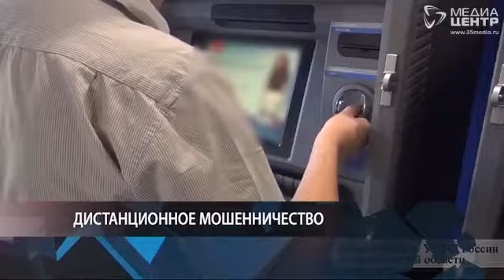ПОЗЫВНОЙ 35 22.08.17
Молодой человек погиб в аварии в Соколе; четверых череповчан задержали по подозрению в распространении наркотиков; сразу два уголовных дела о посягательстве на половую неприкосновенность возбудили в череповецком отделе Следственного комитета; фигуранта дела о дистанционном мошенничестве отправили под суд; собаку, которая пересекает дорогу по правилам, засняли участники группы "ДТП Череповца".